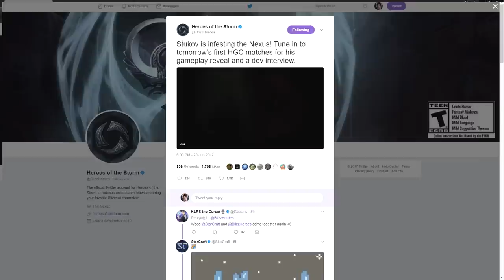Grubby | Heroes of the Storm 2.0 - The Lost Vikings - Craziest Game on Sky Temple - HL - 2017 S2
For some reason, many The Lost Vikings games just end up being a war of attrition.  Always makes for a fun watch! *Talent Build Below* (Game Played 29-Jun-2017)